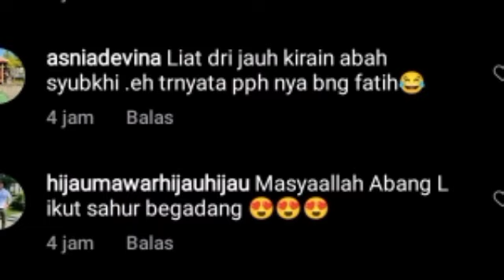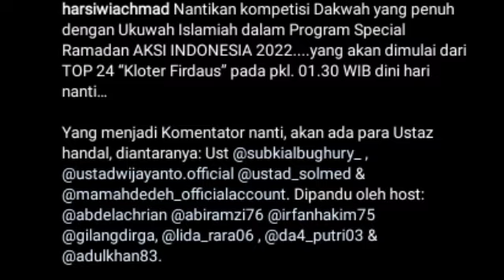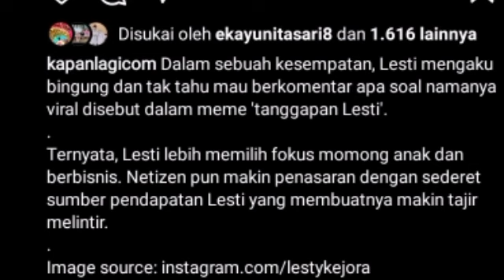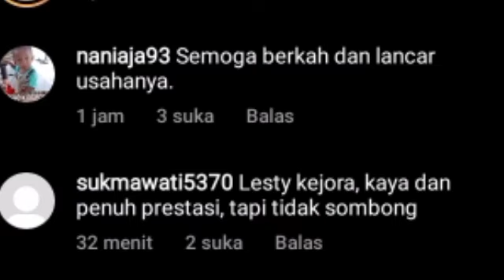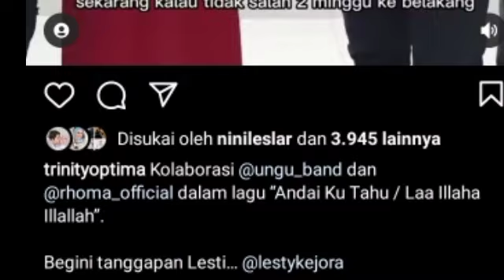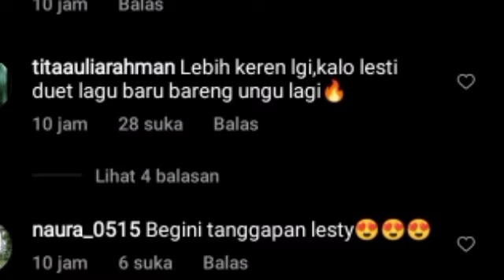KABAR BAHAGIA DARI AA BENI MULYANA & KABAR DARI MALYSIA SOAL ABANGL LESTY KEJORA BERI TANGGAPAN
KABAR BAHAGIA DARI AA BENI MULYANA & KABAR DARI MALYSIA SOAL ABANGL LESTY KEJORA BERI TANGGAPAN BEGINI

Lesti kejora
Lesti
Lesti kejora
lesty & risky
Indosiar
Lesti DA
lesty DA